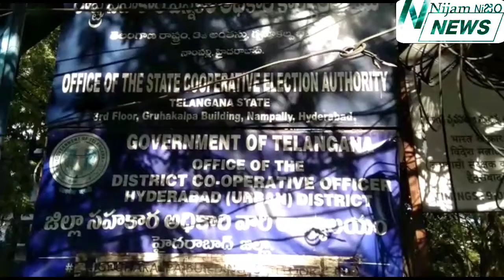Mahesh Co-Coperative Bank members staged a Dharna At District Co-Operative Office at Nampally.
Mahesh Cooperative Bank members staged a Dharna at District Co-Ordinator Office at Nampally.One of the Member said "It has been 3 days completed for elections, the results were not disclosed so we the members of  Former chairman Ramesh Bang's panel members protested in front of the district co-ordinator's office in Nampally why did they stopped the counting in the middle we don't know so our member of panel and former Chairman Ramesh Bang met the co-operation department official to complete the counting quickly and reveal the results as soon as possible."